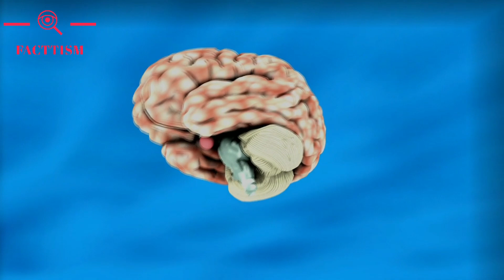क्या होगा अगर पृथ्वी अचानक घूमना बंद कर दे|by facttism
हेल्लो दोस्तों इस वीडियो में हमने बताया है कि क्या होगा अगर पृथ्वी अचानक घूमना बंद कर दे।ये अच्छा होगा या कितना विनाशकारी होगा इस वीडियो के माध्यम से जान ले।
FACT TISM
facttism